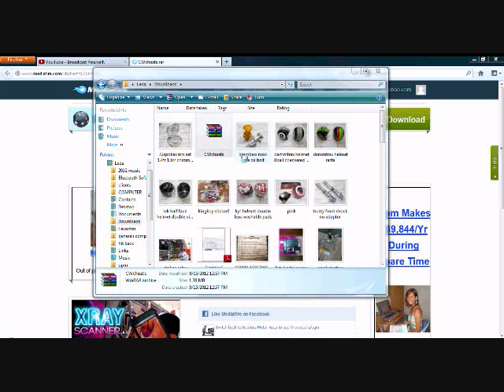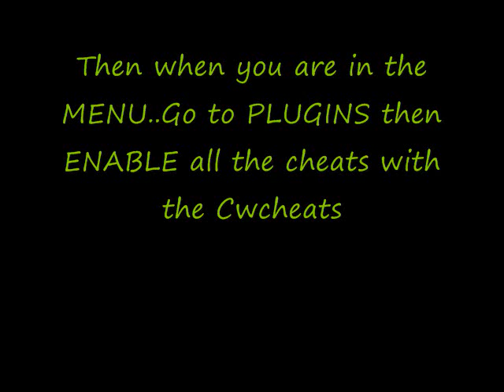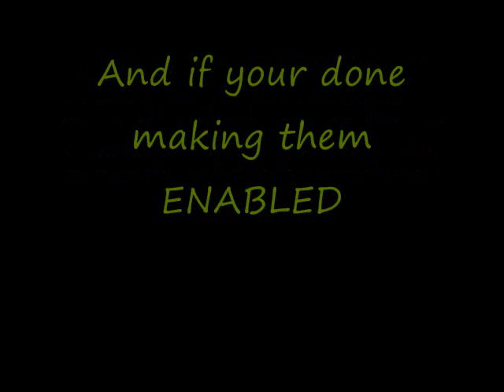How to Install Cwcheat to your PSP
The INSTALL folder is for firmwares 3.71 BELOW
The INSTALL_371 folder is for firmwares 3.71 ABOVE

Just ask me questions if you didn't understand the video a little bit..

on the INSTALL_371 folder seplugins/cwcheat/CHEAT  just delete what i wrote there..        (JUST DELETE IT WHEN YOU DONT HAVE TEKKEN 6 GAME)

SONG:  I Can Transform Ya  by: Chris Brown